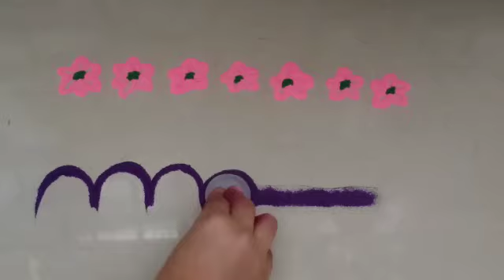2 beautiful and easy border rangolis 😍😍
Credits - cinematic epic